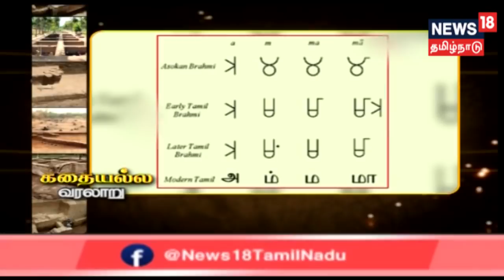கதையல்ல வரலாறு | கீழடி தமிழனின் பூர்வ கதை | Keeladi A Big History Of Tamilians | Keezhadi Excavation